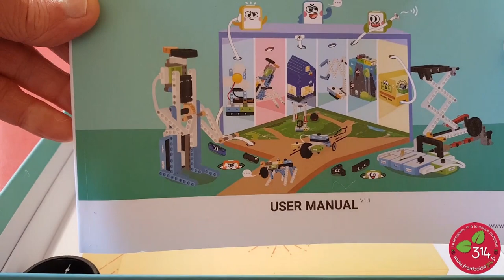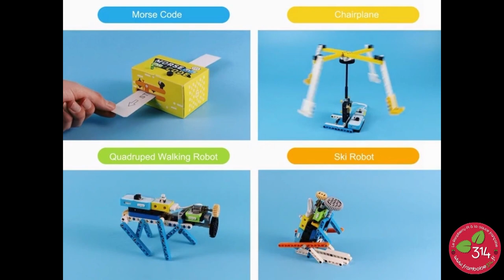Kit Crowbits “Explorer” d’Elecrow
La société Elecrow a sorti une gamme de kits destinés à l’apprentissage de l’électronique et de la robotique. Ils m’ont confié deux des coffrets pour les tester et les présenter aux lecteurs du blog. J’ai reçu les modèles intermédiaires, je vais commencer par vous présenter “Explorer”. Ce kit comporte des modules électroniques permettant de réaliser des projets sans programmation. Il est utilisable à partir de 8 ans.